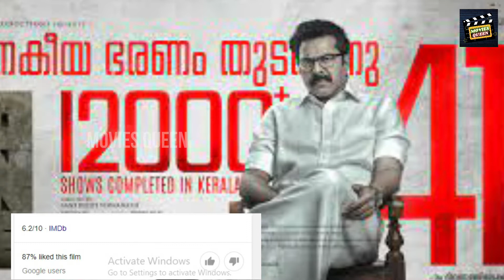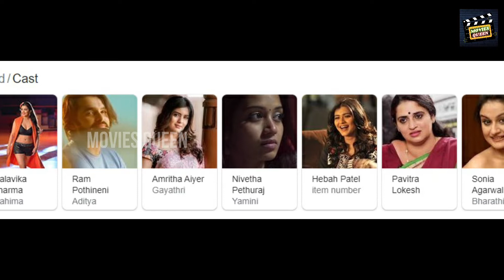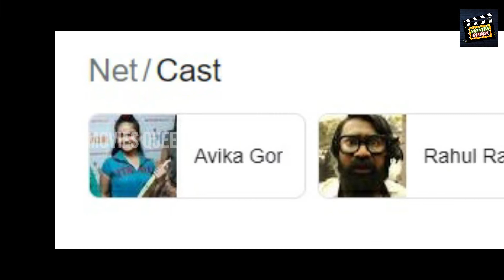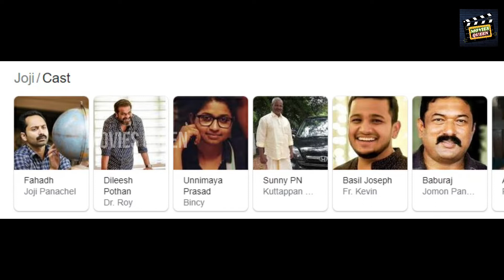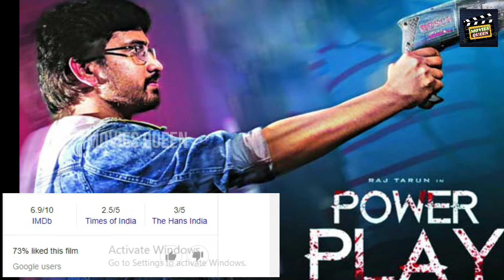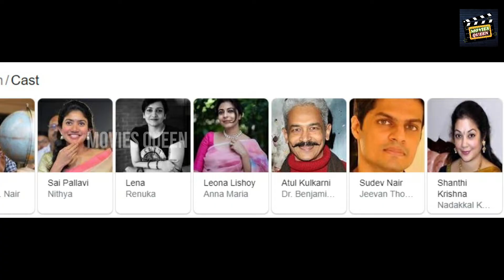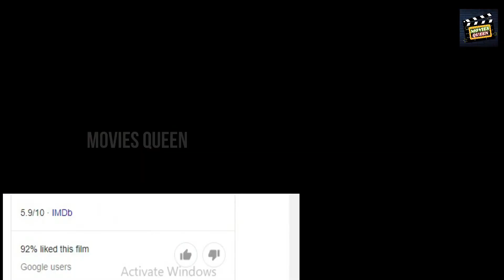Top 8 New South Suspense Mystery Thriller Movies Hindi Dubbed|Available On YouTube|Movies Queen|2021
TTop 8 New South Suspense Mystery Thriller Movies Hindi Dubbed|Available On YouTube|Movies Queen|2021

1. south suspense thriller full movie in hindi available on youtube
2. south suspense thriller full movie in hindi
3. ranarangam full movie hindi dubbed
4. athiran full movie in hindi dubbed
5. power play hindi dubbed movie
6. thandavam full movie hindi dubbed
7. joji full movie malayalam hindi dubbed
8. net full movie in hindi dubbed
9. red movie hindi dubbed ram pothineni
10. one movie hindi dubbed

Here Are The List of All Top 8 New South Suspense Mystery Thriller Movies Hindi Dubbed|Available On YouTube|Movies Queen|2021-

Top Queries-
1. Top 8 New South Mystery Suspense Thriller Movies Hindi Dubbed On YouTube
2. south murder mystery thriller movies in hindi
3. new south indian movies dubbed in hindi
5. crime thriller movies available on youtube
6. ram pothineni movies in hindi dubbed
7. power play full hindi dubbed movie
8. top 8 south indian highest rated mystery suspense thriller movies
9. top 5 suspense mystery thriller hindi dubbed movie
10. murder mystery suspense thriller hindi movies

Top 10 South Courtroom Drama Thriller Movies In Hindi|South Best Legal Thriller Movie|Birbal Trilogy

Top 7 Indian Suspense Thriller Movies Based on Courtroom Drama|Legal Drama Movies|Indian Law Movies

Top 8 New South Mystery Suspense Thriller Movies Hindi Dubbed On YouTube |Murder Mystery Movies 2021

Top 5 South Psychopath Serial Killer Movies In Hindi On Youtube|Murder Mystery Thrillers|Psycho 2020